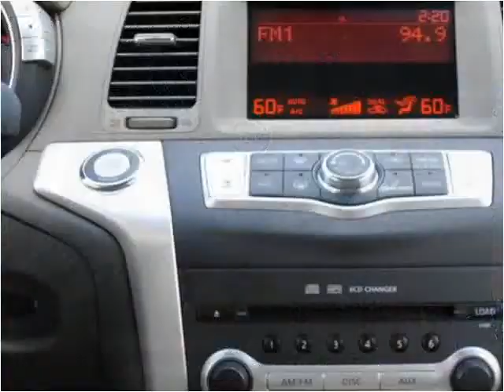2009 Nissan Murano available from The Car Shack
This 2009 Nissan Murano is available from The Car Shack .